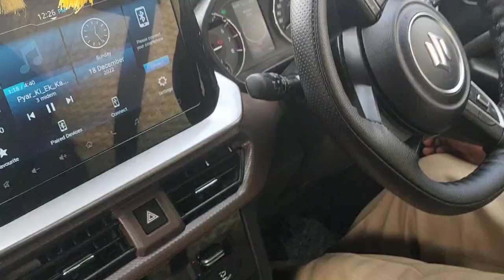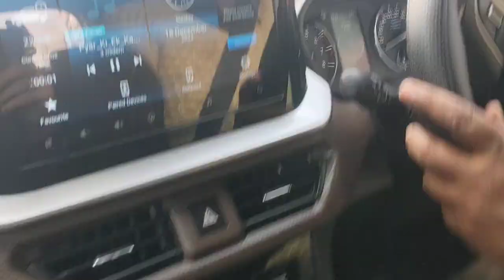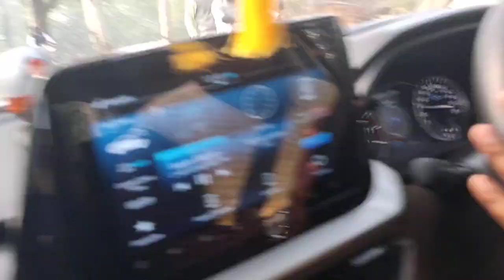how to control a car on traffic half clutch 1st gear कार को भीड़ में रुक रुक कर चलाना सीखे बिना कार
how to control a car on traffic half clutch 1st gear कार को भीड़ में रुक रुक कर चलाना सीखे बिना कार कार को भीड़ में रुक रुक कर चलाना सीखे बिना कार बंद हुए दोस्तों हाफ क्लच पर कार को रोकना फिर बढ़ाना फिर रोकना फिर बढ़ाना सीखें